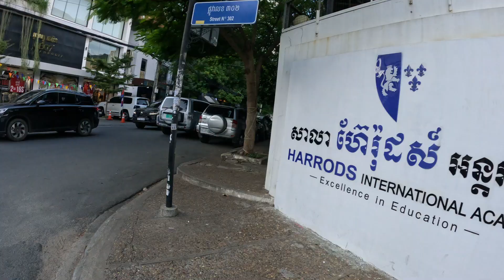Tunatembea Phnom Penh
Tumeamua kutembea mpaka kwa National Olympic Stadium kukata tiko za world cup qualifier kati ya CAmbodia na Pakistan. Mechi ya futa ni kesho